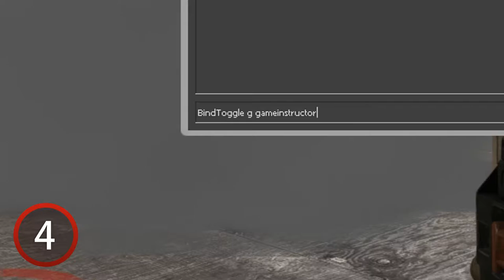Top 10 Useful Console Commands ★ CS GO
A few useful commands for the hardcore cs go player